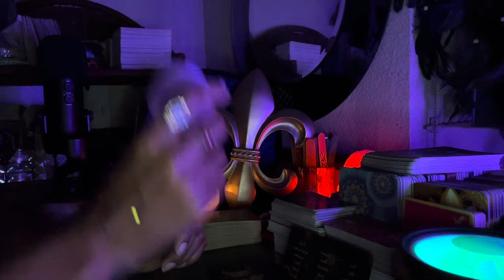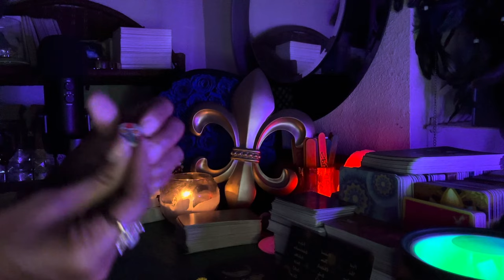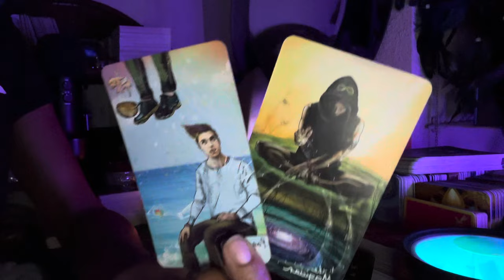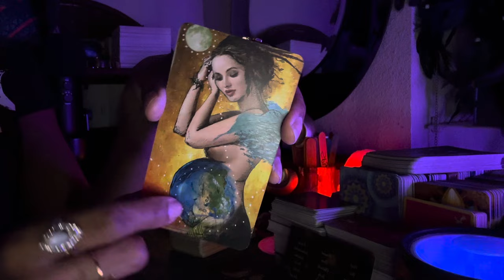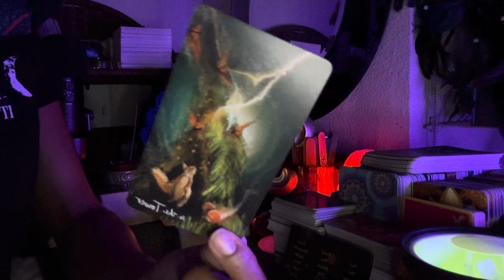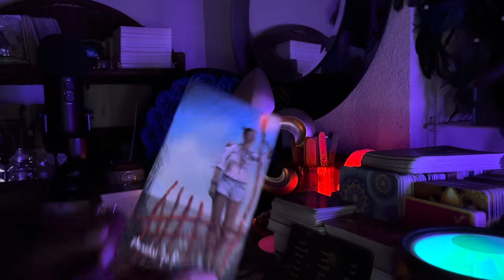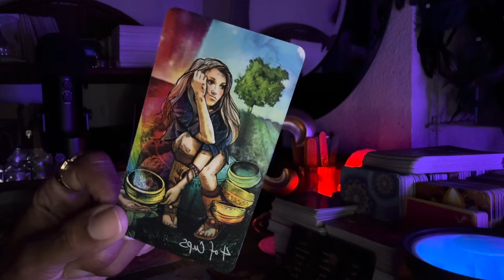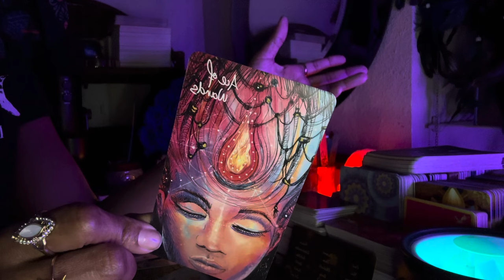⚜️HOW LONG WILL YOU MAKE ME SUFFER? 🥹💔DO SOMETHING ABOUT IT DM | EXTENDED🔺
POPULAR 📣
18+ 🫦(Your persons EXPLICIT FANTASIES about you) 25-30 mins $80
3 for 1 TF LOVE & Separation, 18+ and Spiritual guidance for self 1hr. $165

Looking forward to my 18+💋 Check pinned comment section

ROYALS PROTECTION BRANKLETS are on riseroyals.com

 I’m a  Direct Vessel of the DIVINE here to deliver RAW, POWERFUL, messages for TWINFLAME SEPARATION ONLY…so let’s go in and let’s see what’s going on inside of your connection!

Additional Readings :
1.Spiritual GUIDANCE✨ (for you only)
2.Emergency 🚨(receive within 10-12 hrs of your payment)